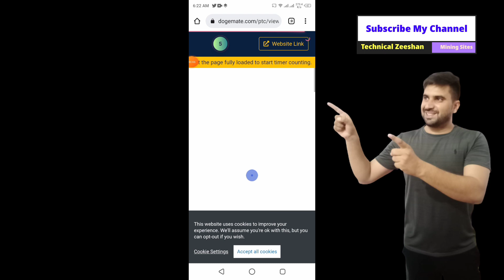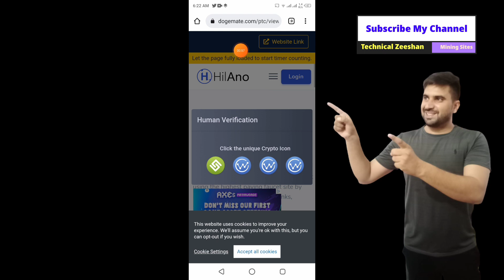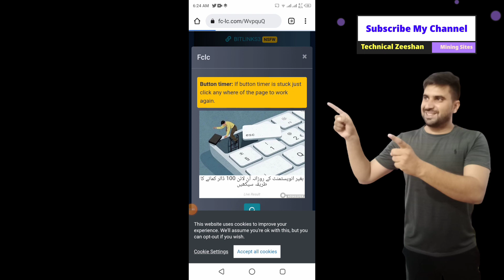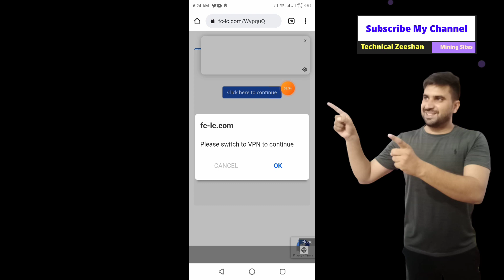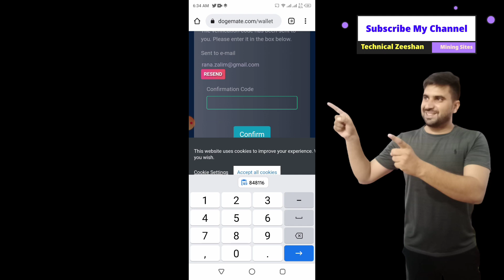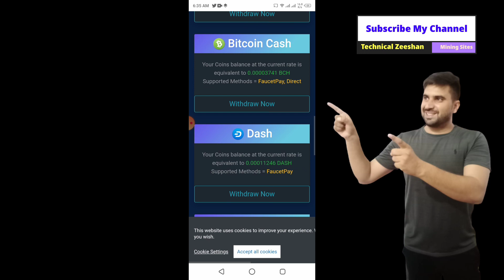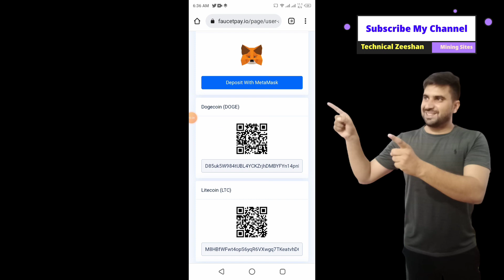Claim 0.5 Bnb Every 60 Min | Free Bnb Earning Website 2022 | Live Payment Proof 1 Bnb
♻️Website 1st Link:
Link is In First Comment

◉  ▬▬▬: Technical Zeeshan :▬▬▬

Video Cover.